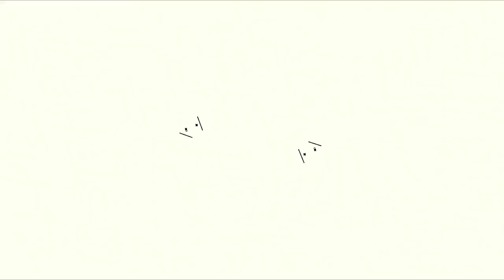Jimmy Waiyaki | 160 million is to much for Harry Kane